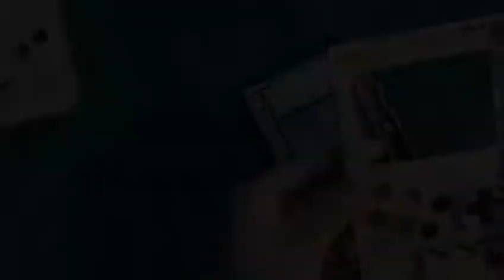gba pi3b part1 how to make your own raspberry pi game boy with 3b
This is the 1/2 part video clip to show anyone in New Zealand
 who interested in making a gameboy raspberry pi 3b with my Diy kit. The video is silly but sitll can demonstrate how to make it nicely and easily. If you have any question, please leave your msg below, I will answer you.

cheer mates